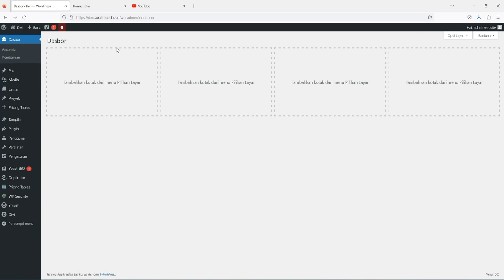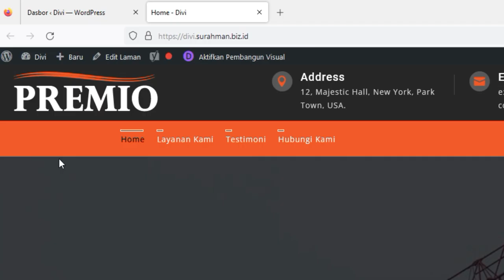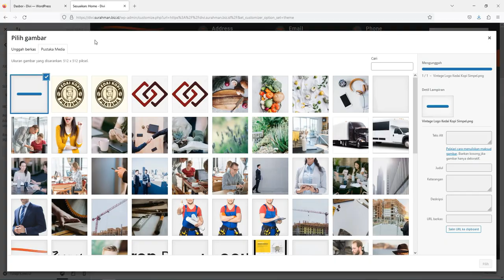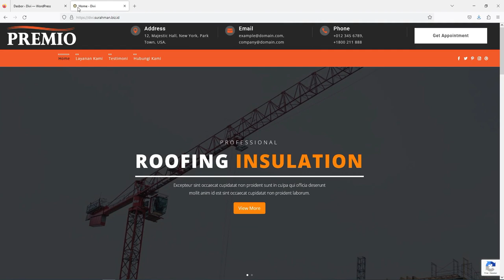Cara Pasang Icon Situs (Favicon) di WordPress Untuk Branding Website - Belajar WordPress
Panduan cara pasang icon situs (favicon) di website WordPress, untuk branding website perusahaan. Bagi yang mau belajar tips dan trik WordPress bisa melihat panduan lengkapnya melalui playlist

Terima kasih,
Dukung Kami dengan membeli atau menggunakan jasa layanan yang kami berikan: